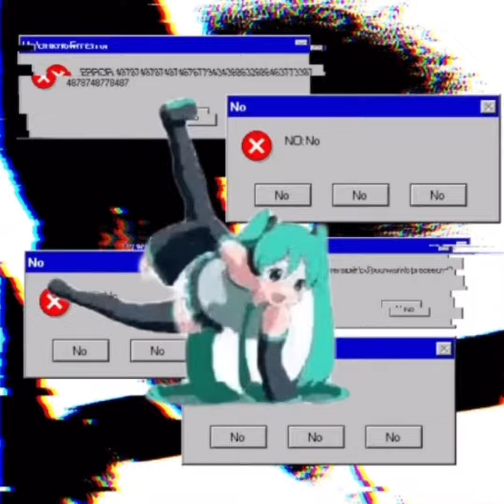Six Million Ways To Die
Now on my SoundCloud !